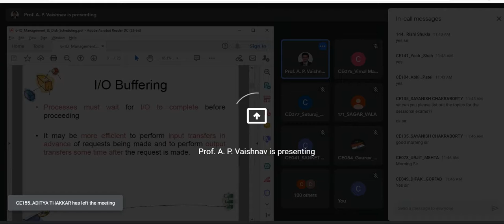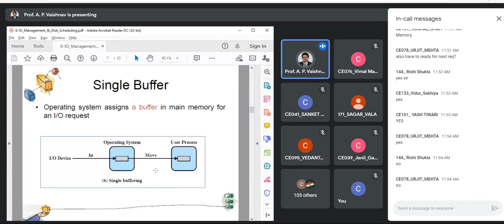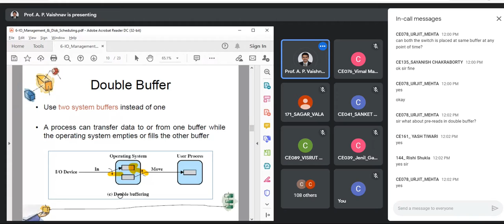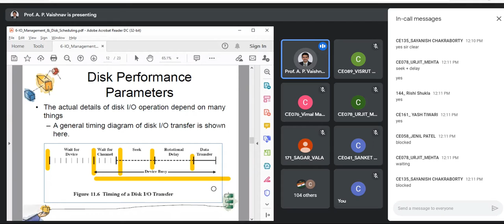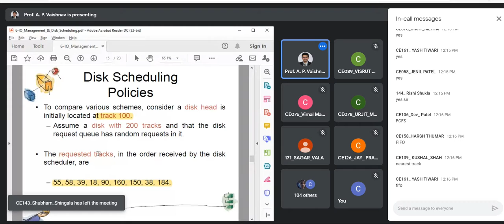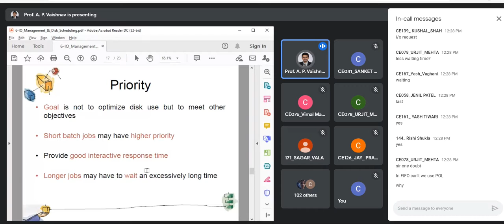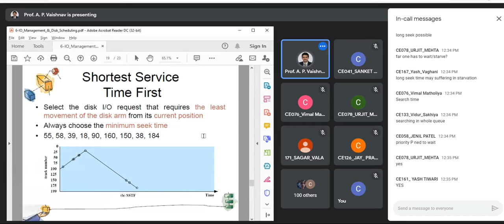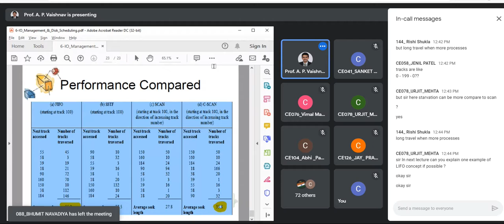OS(APV) Lecture, 2 September